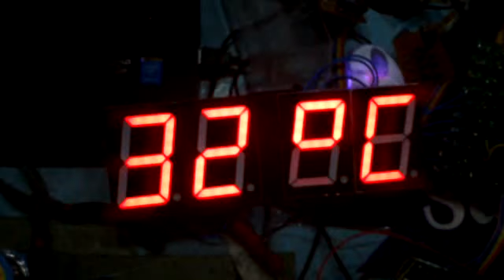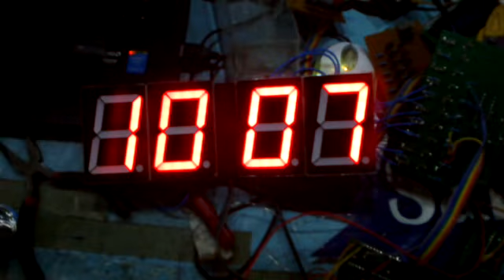Clock 7segment 2.3 Inc 12 VDC